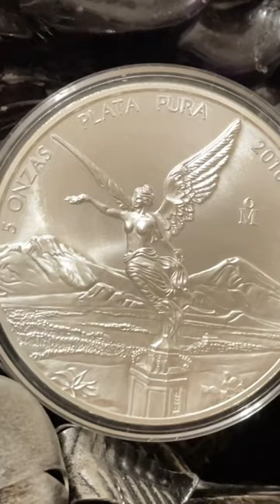OH I GOT TA TAS! 🎵🎼🎵 '16 5 OZ Mexican Libertad ( * ) ( * )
AC🗲DC BABY!